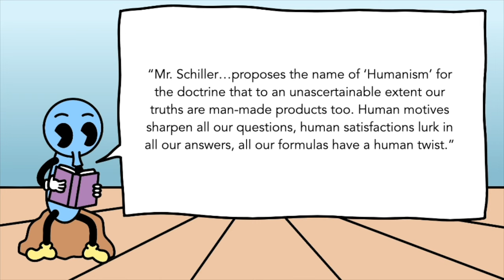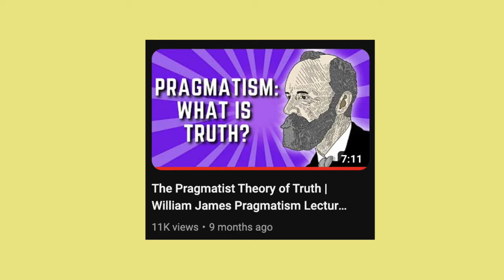Pragmatism and Humanism | William James Pragmatism Lecture 7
William James' seventh lecture in his pragmatism lecture series looks at the role of human motivation in what we deem to be true. He cites F.C.S. Schiller as originally formulating his version of humanism, a epistemological philosophy that says that humanity influences our beliefs about reality. Instead of our beliefs being able to perfectly represent reality, human biases and motives make us view that reality within an impartial lens. James uses the historic battle of Waterloo as an example. Even though the facts of the battle may be the same, it symbolizes victory for the English and defeat for the French. Essentially, this version of humanism stresses the importance of our humanity in our beliefs.